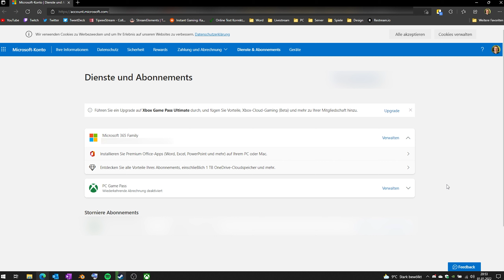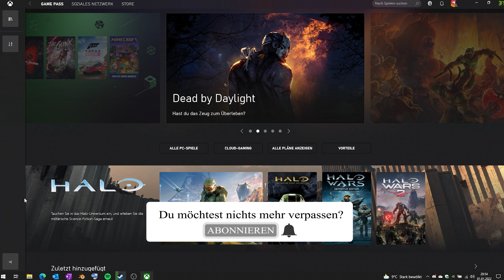Automatische Verlängerung ausschalten - Xbox Game Pass Tipps & Tricks 2022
In diesem Video möchten wir zeigen, wie man die automatische Verlängerung vom Xbox Game Pass ausschalten.

✘ Timecode
00:00 Einleitung
00:17 Hauptteil
00:56 Schluss

• TeamSpeak: ts.gamingmithandicap.de

Wenn ihr über unsere Reflinks einkauft, unterstützt ihr uns dabei unsere Webseite am Leben zu halten, wir bekommen durch diese Links eine Provision. Wichtig zu wissen ist,  dass es für euch dabei aber nicht teurer wird.